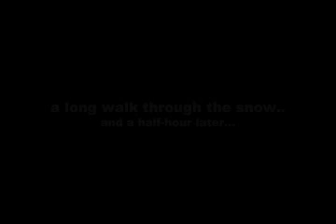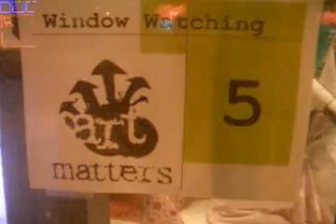Desperately seeking film-makers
munkeyhed seeks film-makers in the frozen world of wintry montreal